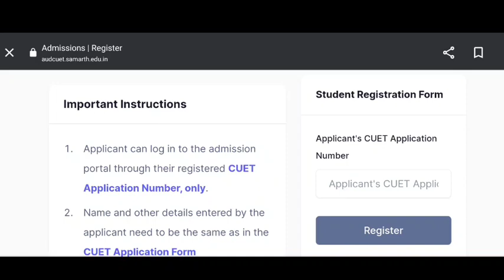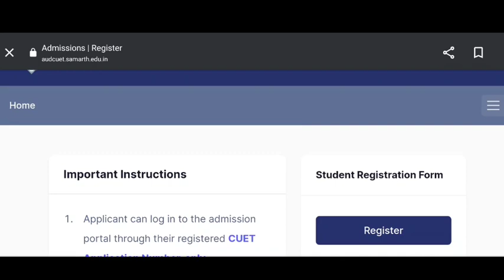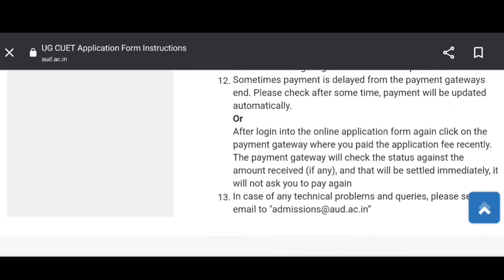Last date of Registration|Dr. B.R Ambedkar University Admission 2022 |Ambedkar University Delhi cuet